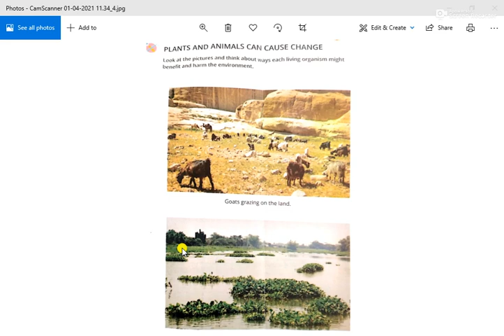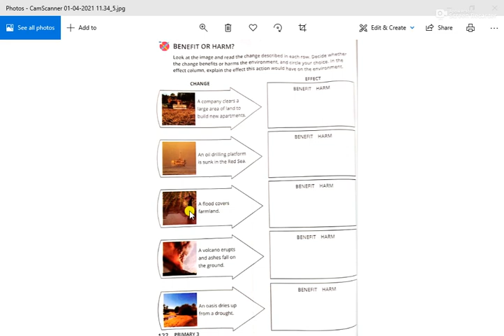discover grade 3 science ماريا الفصل الدراسي الاول